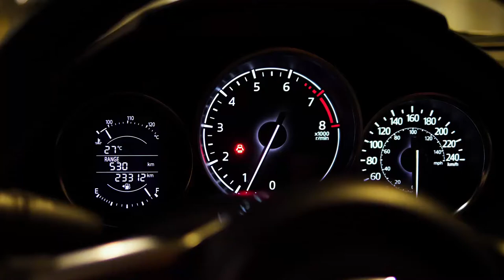Le clavier AZERTY est mort, vive AZERTY !